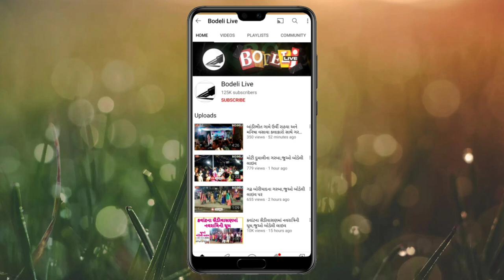બોડેલી ઓરસંગ એકવેડકટ પાસે બે કાંઠે વહેતી નદીનું આ રૌદ્ર સ્વરૂપ તો જુઓ, જુઓ બોડેલી લાઇવ